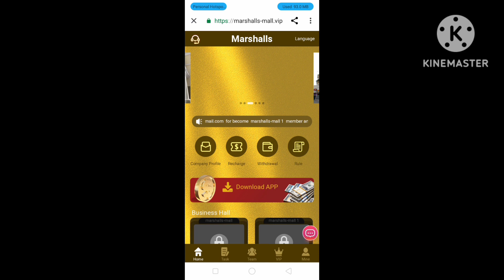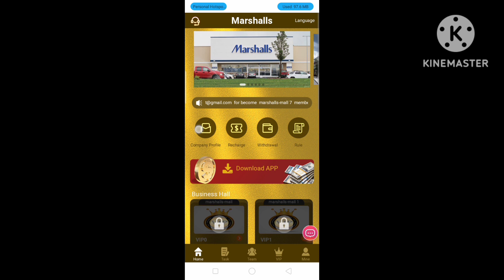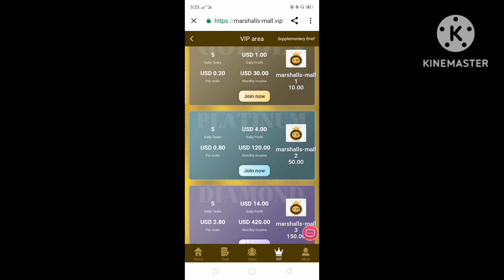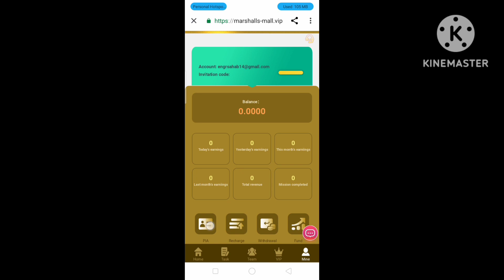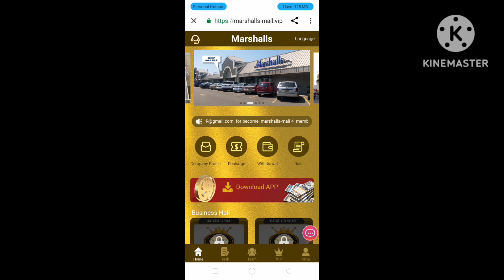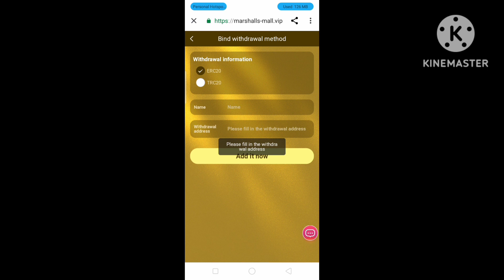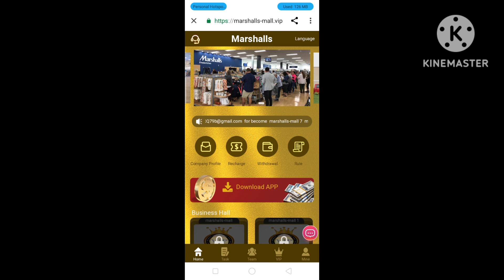Marshalls earning app | new earning app today | live payment proof | Marshalls Review